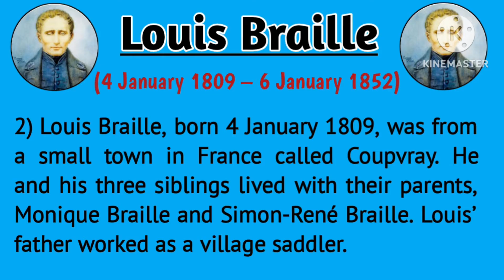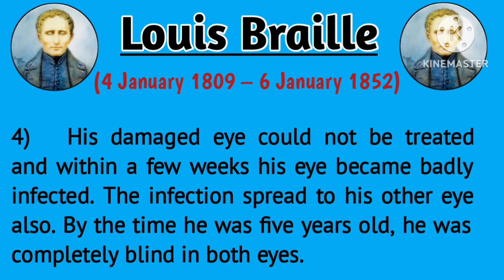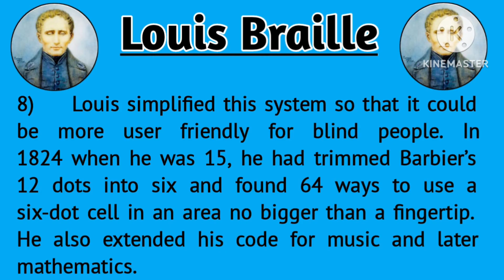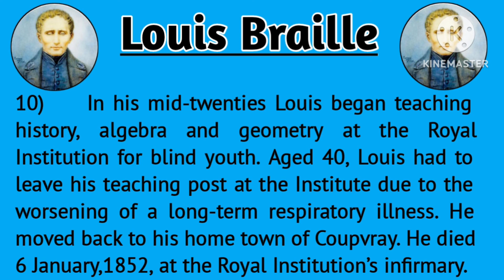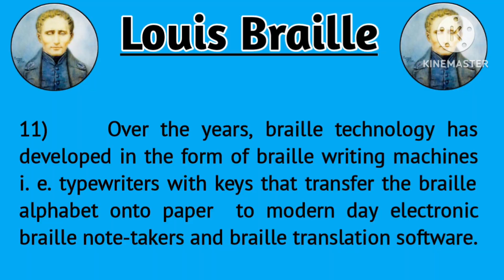10 lines Louis Braille essay in English |Louis Braille Biography |Braille Life Story and Information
10 lines Louis Braille essay in English | Louis Braille Biography |Louis Braille Life Story and Facts | Essay| My Little Learner